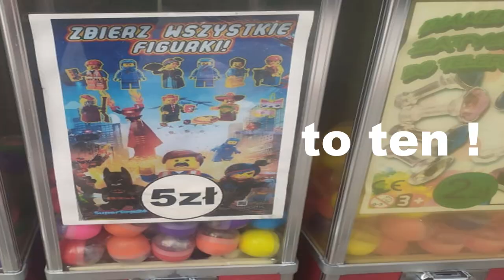Klocki z automatu ; To nawet NIE JEST KLOCEK !!!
Ostatnia z 3 kulek pochodząca z nadmorskiego automatu właśnie wjeżdża na recenzję !